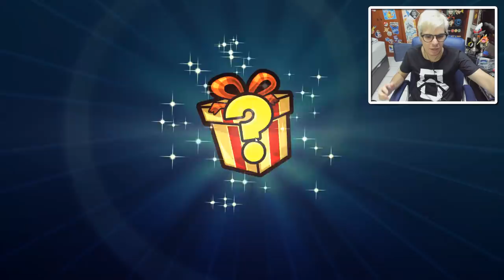✪ Pokémon TCG - Empoleon SM5 Deck!